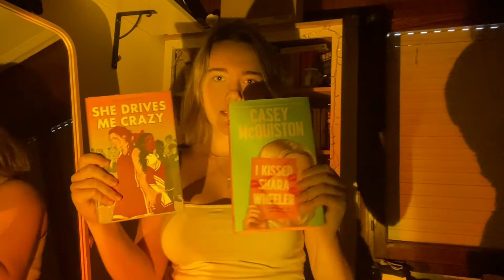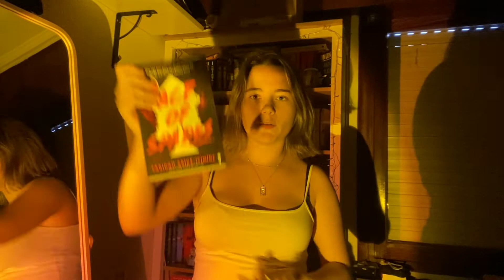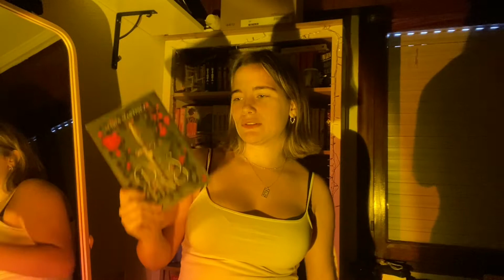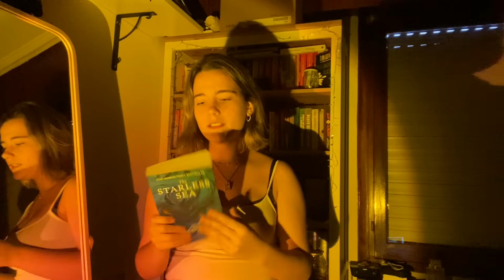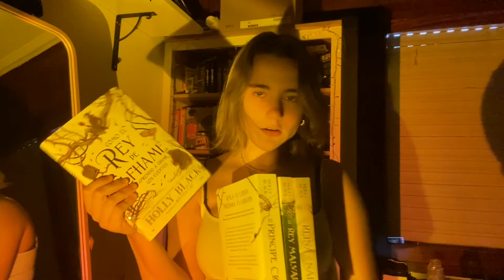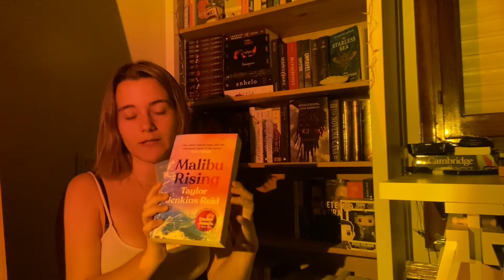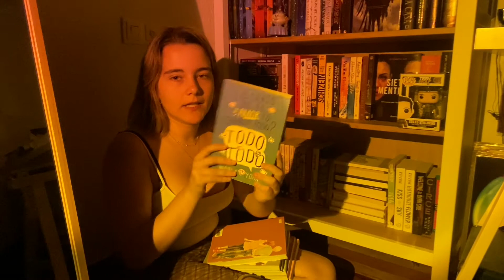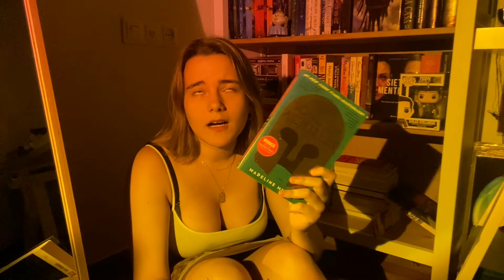CHAOTIC BOOKSHELF TOUR📚🤠|it's giving midnight mayhem vibes...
I cannot edit this video anymore, I'm so done. If you find it to be a disaster, you are right.
Be kind in the comments, English is not my first language💓

✨|This is what I've been wanting to read lately...